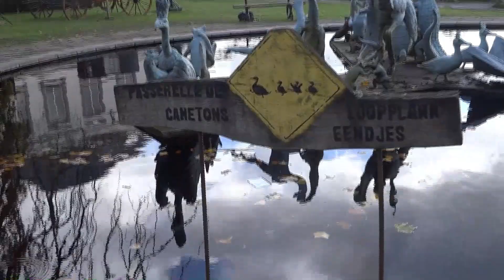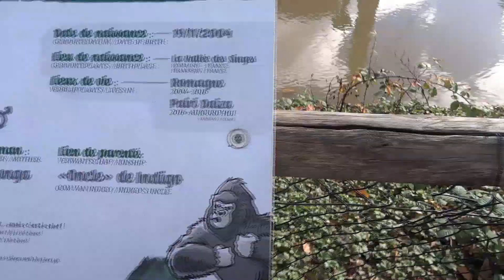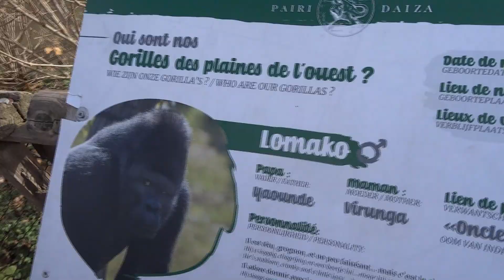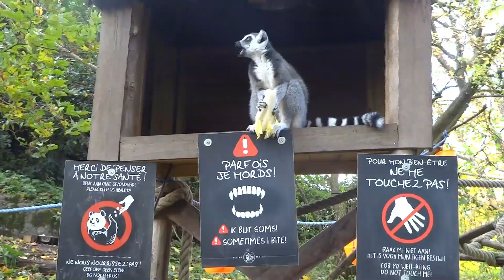VLOG - Une journée à Pairi Daiza - Spécial Halloween 2021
Visite du plus grand parc animalier d'Europe